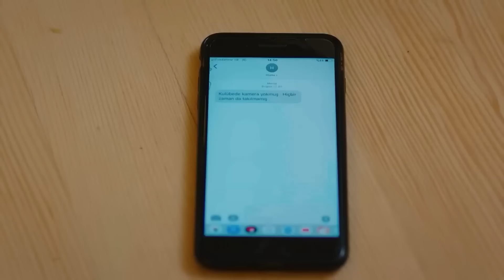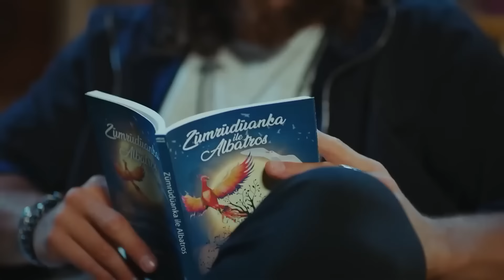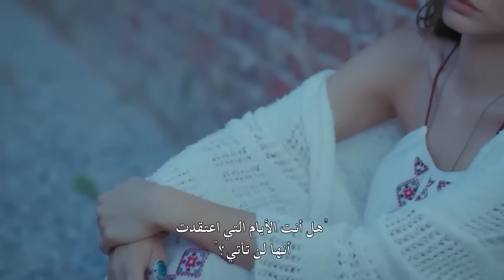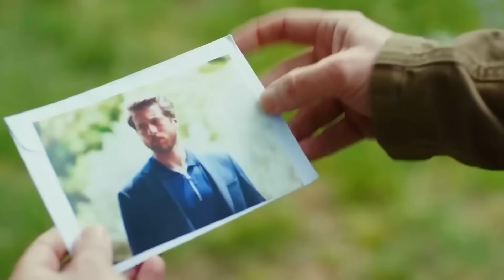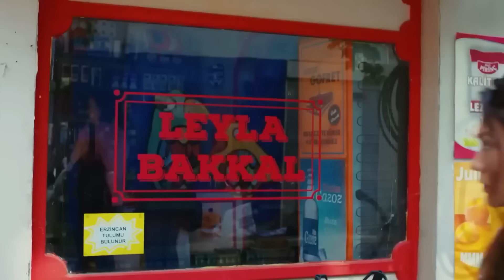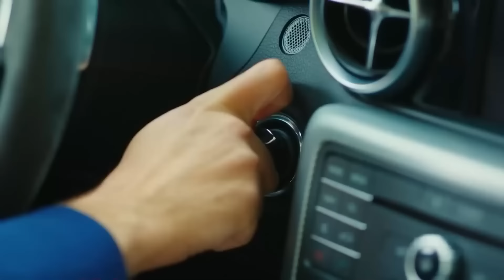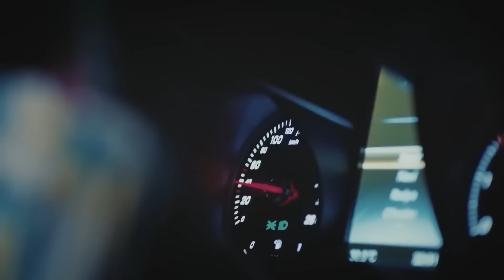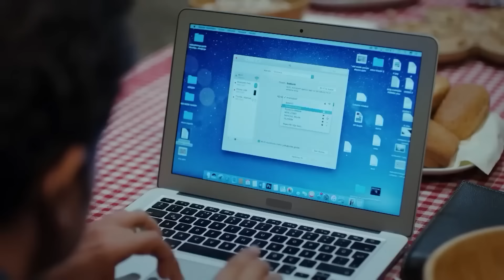مسلسل الطائر المبكر كلاسيكيات الصيف الحلقة 43 (Arabic Dubbed)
(دوبلاج عربي)

الممثلون
ديميت أوزدمير
جان يامان
أوزنور سيرتشيلار
أوزلام توك أصلان
بيرات ينيلماز
بيراند تونجا
جيرين تاشجي

المنتج: فاروق تورغوت
المخرج: تشاغري بايراك
كاتب السيناريو: أسلي زنجين - بانو زنجين تاك